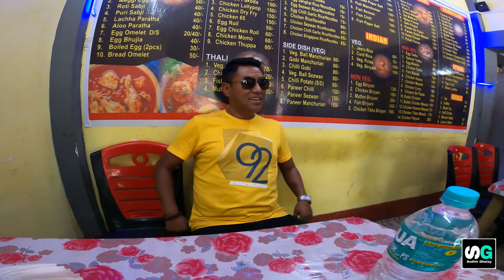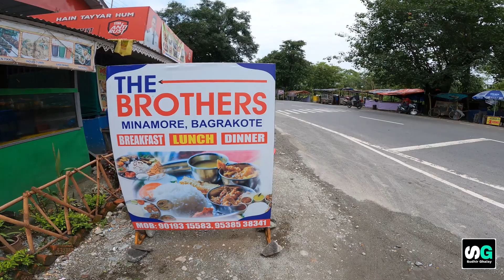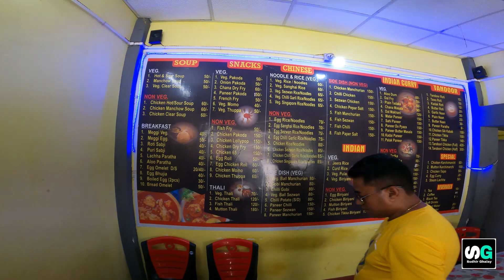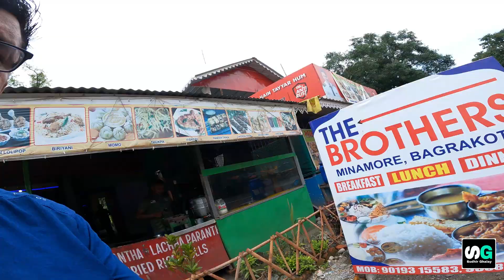A day with a Great Singer & Good Guitarist | Gopro Vlog | Rongo